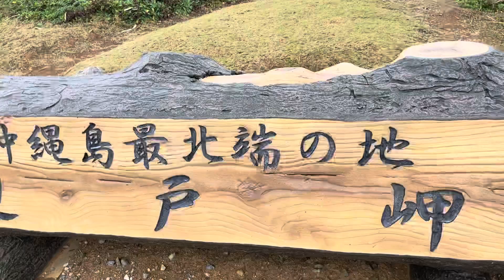Cape-Hedo Okinawa with beautiful nature#nepali#cape-hedo#nepalitips4u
Cape-Hedo Okinawa with beautiful nature
Hello everyone i am prakash gaire welcome my YouTube channels Nepalitips4U

•Cape Hedo is in the northern tip of Okinawa.   It has stunning ocean views and a very large beach area.  There is limited parking nearby,  but it's on a short walk from available parking.   The beach is/was littered with tons of ocean drifted plastic trash from all over Asia.   A group of American service members volunteered and picked up massive amounts of the trash in just a few hours here.

Nepalitips4U channel original by prakash gaire